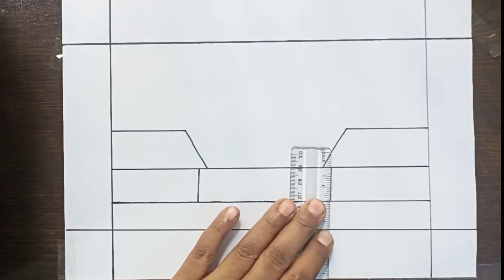How to draw village scenery।। drawing house tree and river step by step easy way।।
Welcome,

 In this channel Eshraq artistry always try to make some creative drawing for beginners. From here you can improve your drawing skills. I make some awesome videos in this channel. You can learn beautiful drawings watching my videos.

Though im not a good artist But if you like my video please

how to draw village scenery step by step very easy,

how to draw a beautiful landscape village scenery step by

step,

how to draw a village scenery step by step easy, drawing of nature,

how to draw a village scenery of beautiful nature step by

step,

how to draw village scenery step by step, how to draw simple scenery for beginners,

how to draw simple scenery, how to draw nature,

house drawing,

easy drawing,

drawing,house drawing design

easy house drawing how to draw a house

house drawing

house drawing video drawing easy scenery
house drawing step by step easy drawing step by step

scenery drawing drawing of nature

village drawing, drawing indian village scenery drawing with oil pastel

how to draw a village scenery of beautiful nature step by step easy drawing scenery indian village scenery drawing step

easy drawing

nature drawing painting how to draw village scenery

indian village life scenery drawing indian village scenery drawing and painting

how to draw village scenery with oil pastel how to draw village scenery step by step (very easy)

how to draw a village scenery step by step easy how to draw a beautiful village scenery step by step

how to draw village scenery near river side step by step easily

how to draw village scenery with oil pastel step by step how to draw a beautiful landscape village scenery step by

how to draw a simple village scenery drawing step by step
tor beginners.

how to draw a village scenery step by step very easy how to draw a village scenery of beautiful nature step by

step how to draw a village scenery of beautiful nature step by

step nowshin art academy

how to draw easy scenery drawing with oil pastel

landscape village scenery drawing step by step

how to draw scenery of village step by step

how to draw scenery of village with river step by step video

tutorial

how to draw a simple village scenery drawing step by step for beginners.2021 rongdhonu art

scenery drawing beautiful indian village scenery drawing

indian village scenery drawing drawing village drawing

beautiful village scenery drawing indian village scenery drawing easy